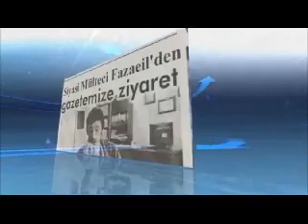چگونگی‌ ترور فرمانده سپاه کرج از زبان جمشید شارمهد